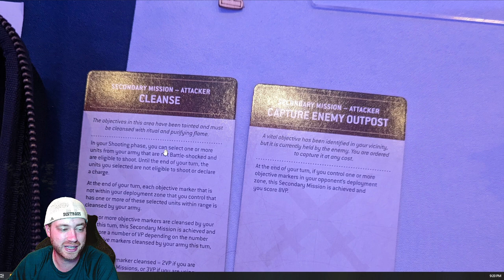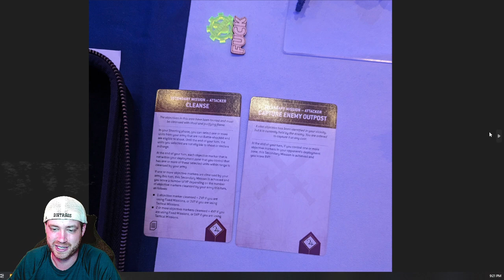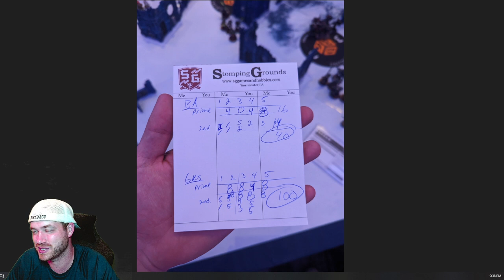Grey knights vs Blood Angels NOVA OPEN Game 2/8 | Competitive | Warhammer 40k Battle Report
3D6 Wargaming Dirtbag Objective Markers!

40k Widget
Magnets- Large

Kyle Zygula - Competitive
Patrick Butler - Competitive
Ryan Mcguire - Competitive
Xavier - Competitive
Patriot Wargaming - Competitive
Jean-Philippe Cyr - Competitive
CarnivoreGrappler - Competitive
Brian Shyne - Competitive
Alex Stengel - Competitive
Lssmith - Competitive
Ed Amoroso - Competitive
Cristian Castro - Competitive
Geraint Denman- Competitive
Bradley Flagg - Competitive
TheBigSix- Competitive
Geraint Denman - Competitive
Justin Signer-delorme - Competitive
Fowlplaychiken - Competitive
TheLGod - Competitive
Geraint Denman - Competitive
Mark Campbell- Competitive
Harri Donley - Competitive

Nexus9898 - Justicar
o Gunthe - Justicar
Shannon - Justicar
WintherKlinge - Justicar
Terry Honaker - Justicar
Oliver Rotter - Justicar
Destrina - Justicar
Charlton Summerfield - Justicar
Steve Flood - Justicar
makhian - Justicar
Matthew Hoffman- Justicar
CombatMaster- Justicar
Kyle Cogan - Justicar
Volker Lampe - Justicar
Jasper Axelson - Justicar
Cosmicjello - Justicar
True Silver Paladin - Justicar
Ryan Harper - Justicar
Rodolfo Martinez - Justicar
Tom - Justicar
Graham Sholefield - Justicar
Dgen Dgen - Justicar